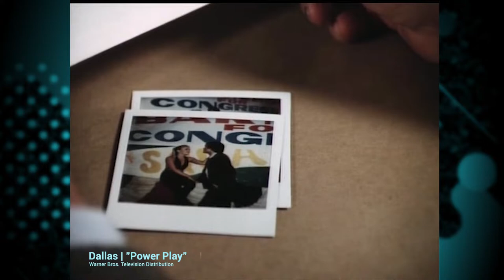Community Spirit | S01E02 | Cool Channel Knots Landing Guide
Knots Landing Episode Guide (Community Spirit): Gary's oil-loving brother J.R. (Larry Hagman) sets up a drilling operation off the shores of Knots Landing, causing an uproar in the community.

Community Spirit | S01E02 | Cool Channel Knots Landing Guide (Original Airdate: January 3, 1980)

Cool Channel reviews Community Spirit from Knots Landing, Season 1, Episode 2. Directed by James Sheldon. Written by Elizabeth Pizer. Starring Ted Shackleford, Joan Van Ark, Michelle Lee, Don Murray, John Pleshette, Constance McCashin, Kim Lankford, and James Houghton. Guest starring Patrick Duffy as Bobby Ewing. Guest starring Larry Hagman as J.R. Ewing.

CHAPTERS:
0:00 - Intro
1:00 - Secret Drilling
2:00 - Caucasian Wormhole
3:00 - That Ne'er-do-well Brother of Mine
4:00 - The Call is Coming from Inside the House
5:00 - Standing up to J.R..
6:00 - Blackmail & Espionage
7:00 - J.R., Philanthropist and Green Activist
8:00 - "Go home!"
9:00 - Downhill from Dallas